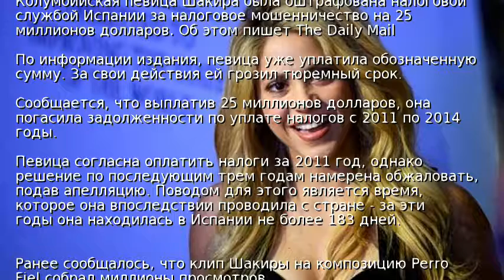Шакиру оштрафовали на $25 миллионов за неуплату налогов